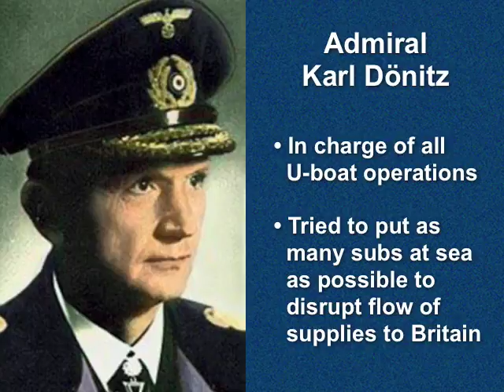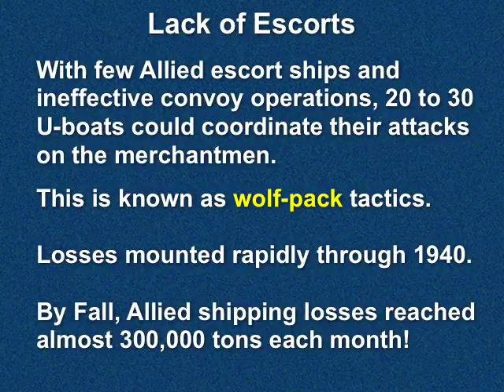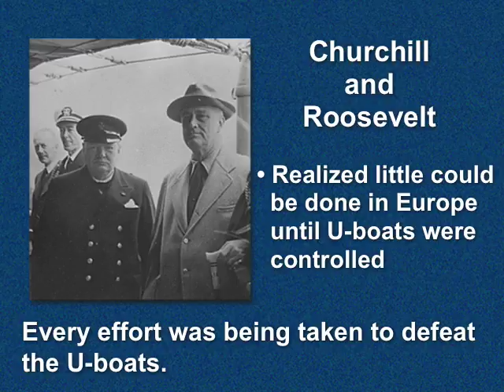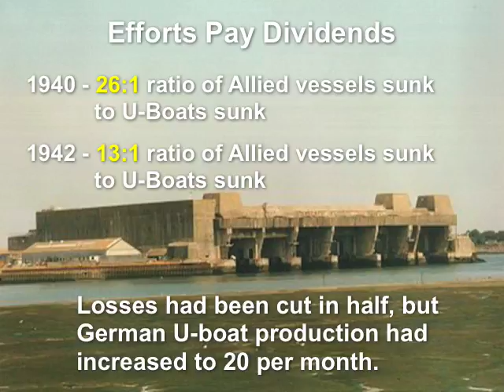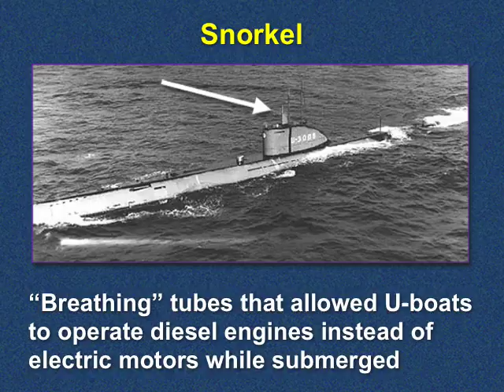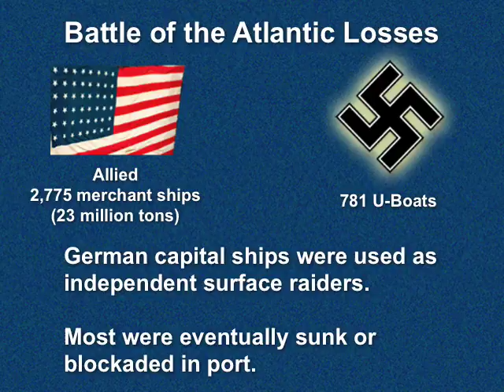C8-2of6-AtlanticBattle-withAudio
11 February 2008 lecture.